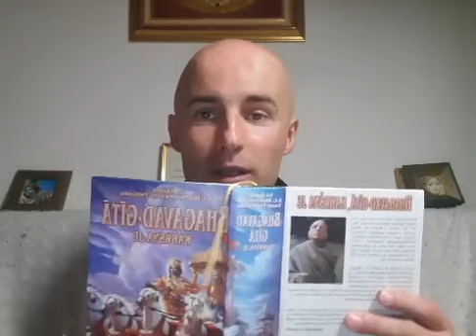20 okrasov zares modrega človeka, 2.del, Andrej Pešec, Znanje za življenje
Bhagavad gita, kakršna je, 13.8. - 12